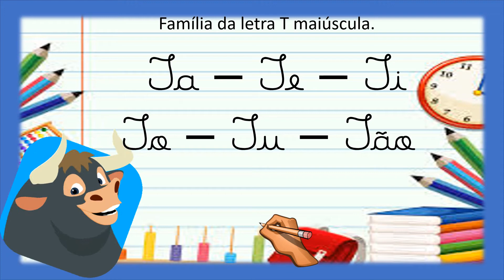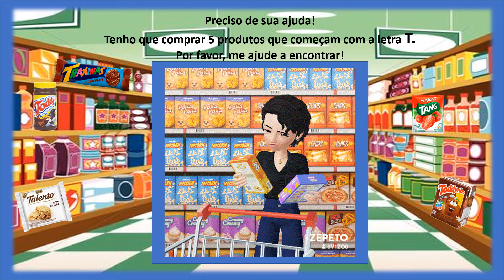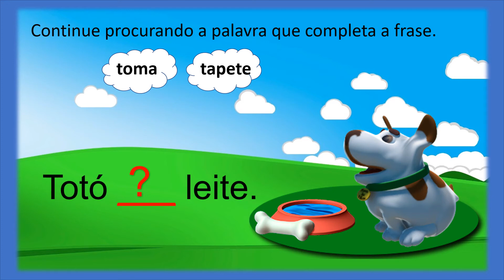Atividades - letra T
O vídeo foi produzido para as turminhas de 1º ano da Escola Municipal Albertina Campos, porém está disponível para quem quiser utilizá-lo.